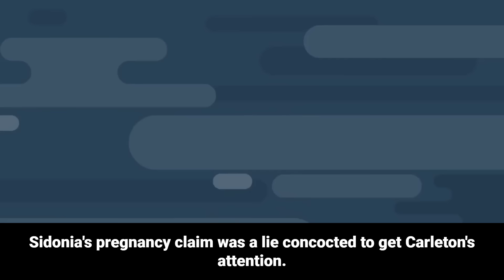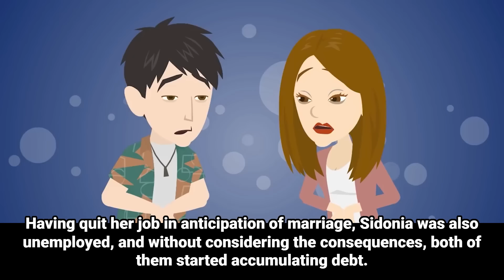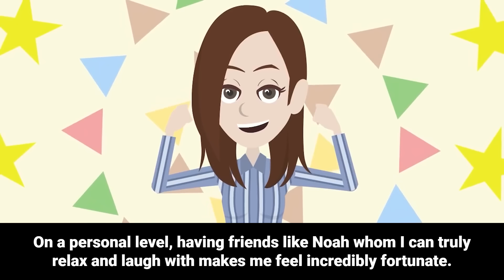Gold Digger Mistake: She Stole My Husband and Called Me 'Defective'!